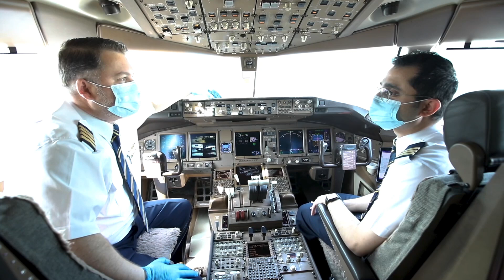Thank You Heroes | Labour Day | Emirates Airline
We are joining the world in expressing our heartfelt thanks to all frontline heroes on the occasion of Labour Day. Our global team of over 170 nationalities is standing by to fly you better soon.